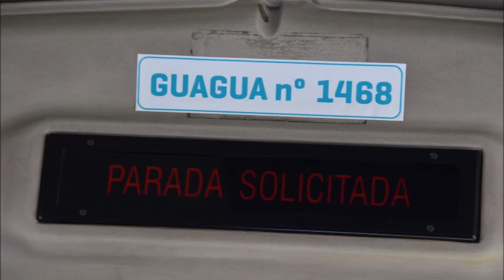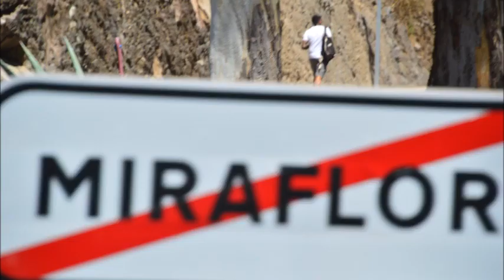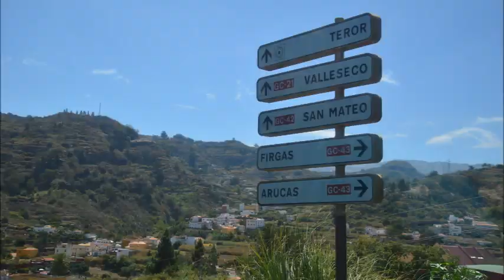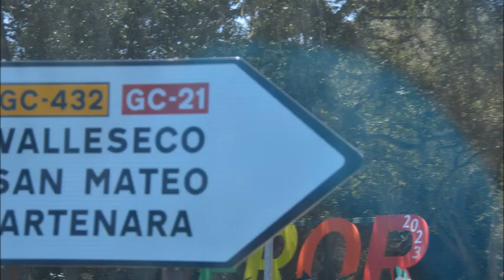DOCUM año 2023 mes 09 día 07 ROMERÍA de TEROR Nº 01 A de 26 - El CAMINO hacia TEROR - BANCO de CINE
¡ENHORABUENA! Villa de TEROR... Una Romería muy BONITA.